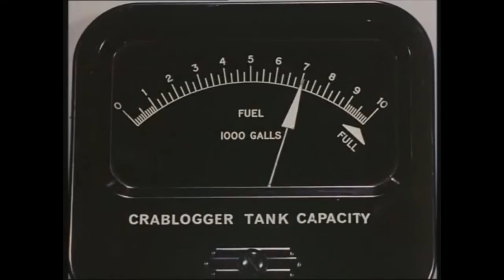THUNDERBIRDS Vlogs (28) - Path Of Destruction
(THE FOLLOWING VIDEO IS NOT THE FULL EPISODE!!!)
The Crablogger, a nearly fully automated logging machine that converts wood into fuel, threatens widespread devastation if it collides with an unfinished dam, after its drivers collapse due to food poisoning.